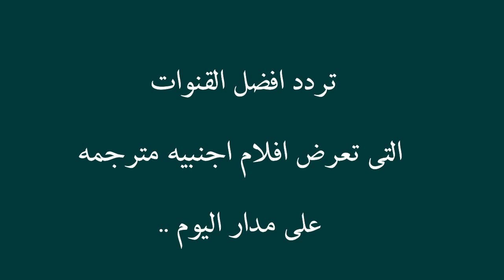تردد افضل قنوات الافلام الاجنبية على مدار اليوم ● النايل سات ●2017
تردد قنوات افلام جديد مترجمه اج دي ام ب سي 2 ام بي سي ماكس دبي وان موفيز لاند توب موفيز هولويد بولويد
فيلم اجنبي عربي اكشن كوميدي اثارة رعب دراما جريمه حماس ساخن للكبار فقط 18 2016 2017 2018 ايجي بيست سينما كلوب سينمانا اكوام  تجمع افلام العراق مصر لبنان جديد كامل مترجم مدبلج HD . مسلسلات رمضان 2017 رامز تحت الارض كفر دلهاب الحل egybest  movs4u  cima4up cimaclub